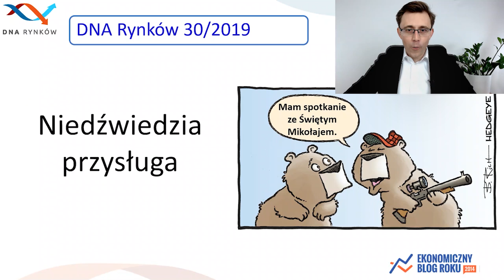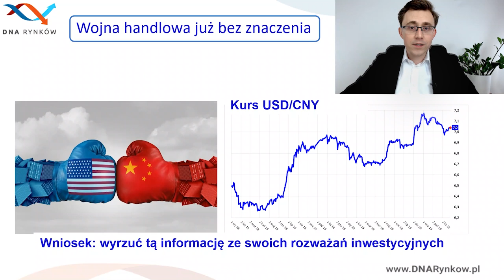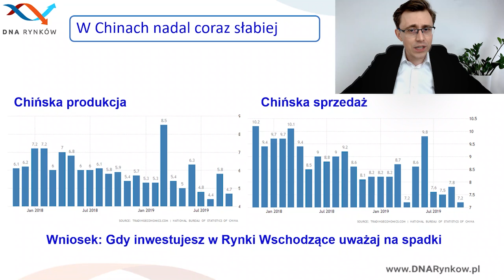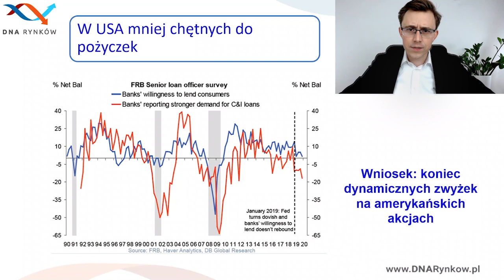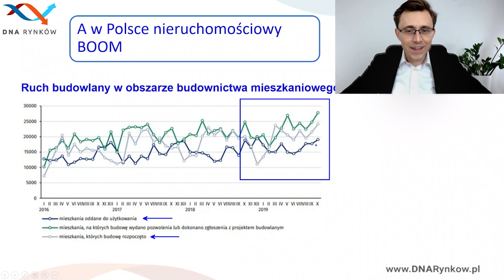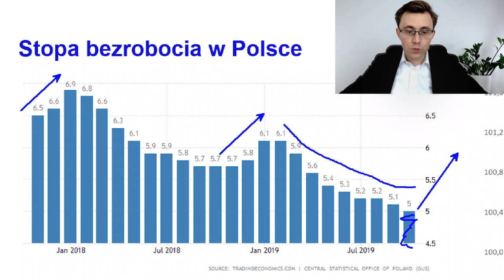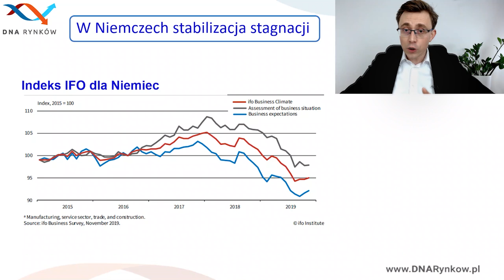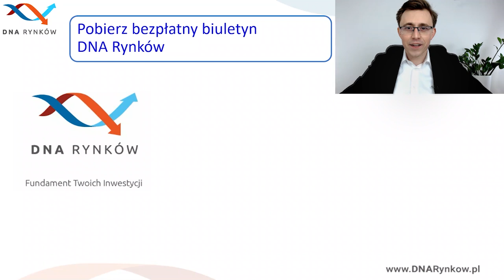Czas na nieruchomości?! | DNA Rynków #280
Dużo konkretnych porad w tym odcinku DNA Rynków. Wyrzucamy do śmietnika najmniej ważne informacje i skupiamy się na tym, co powinno interesować Cię najbardziej. Mocno patrzymy na polską gospodarkę, sprawdzamy czy to dobry moment na inwestycje w nieruchomości, a także odnajdujemy mocno zaskakującą zależność pomiędzy tym co chciałby robić amerykański bank centralny, a tym co mu faktycznie wychodzi. Okazuje sie, że prawa ekonomii nie zawsze muszą się sprawdzać, ale więcej o tym już w samym nagraniu!

Nie możesz oglądać?! Przeczytaj na

Odcinki DNA Rynków to gospodarcze podsumowanie tygodnia. 15 min i wszystko wiesz! Nagrania te robione są z myślą o przedsiębiorcach, inwestorach i wszystkich chcących wiedzieć co dzieje się w gospodarce.